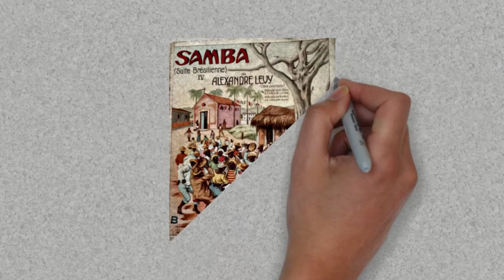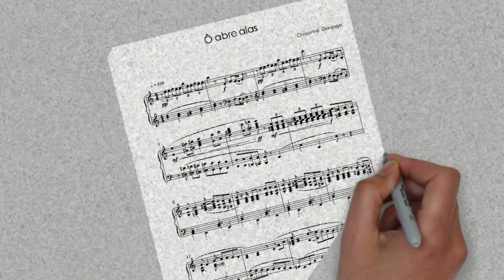5º ano - A história do samba